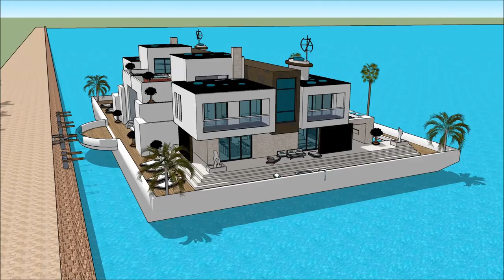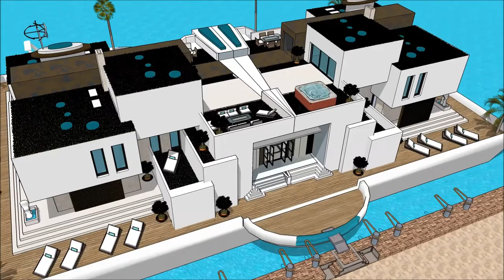Unique Floating modern house Sketchup Santa Teresa in COSTA RICA adventure on youtube floating unsin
The floating house villa houseboatzania launching an innovative high-end luxury yacht floating house villa mansion home design potentially as a display of exhibition of the Unique Floating modern house Sketchup Santa Teresa in COSTA RICA adventure on youtube floating unsin.

The collection of the Floating house villa houseboatzania concept of Unique Floating modern house Sketchup Santa Teresa in COSTA RICA adventure on youtube floating unsin consists of high luxury and architectural art pieces in minimalism combined with living on the waterfront of the harbour.

The floating house villa mansion yacht design has the basis to sustain living with high standards and contemporary structural design at Unique Floating modern house Sketchup Santa Teresa in COSTA RICA adventure on youtube floating unsin with numerous of prospects for excessive living and celebrating the desire of life worldwide:  UK Thames London